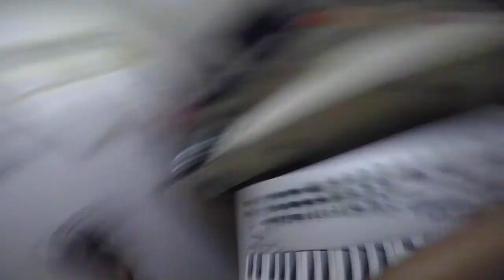Quarantine Cook Up #24 | Back with the vibes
Happy Friday y'all! I hope everyone's been having a great week & been able to work towards your goals continuing on your path to greatness. Today I used some of my guitar pedals w/ my synth & got some cool vibes!

Stream my music below!